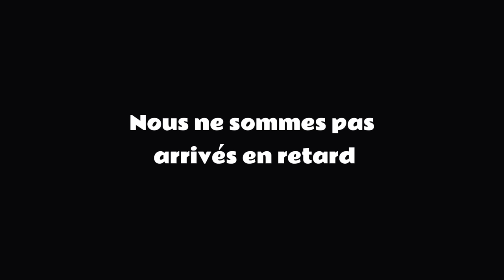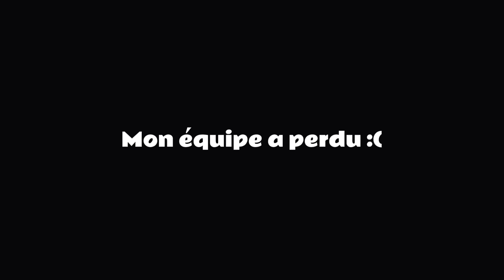EL MORDJENE pâte à tartiner algérienne : ARNAQUE ??